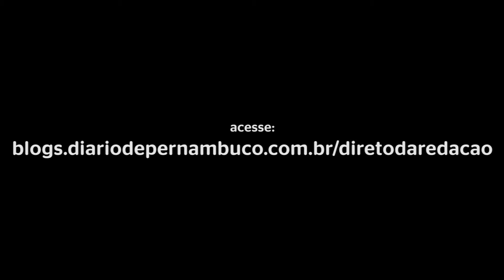Sérgio Miguel faz balanço das capas do Diario de março no Direto da Redação